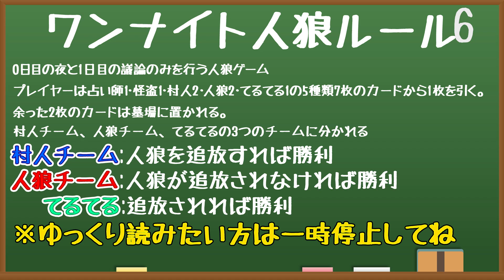【てるてる出没】ワンナイト人狼Vol.10#1【私は人狼です！】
が本日お届けするのは「ワンナイト人狼Vol.10#1」です！

人狼COしたみきみきの運命は…？

ベイビーウルフの謎解きゲーム「薔薇は月夜に輝いて」好評発売中！

・１期生
森川茉莉（まつり）

・2期生
白鳥晴菜（とりちゃん）

・３期生
瀬戸ちゃこ（ちゃこ）